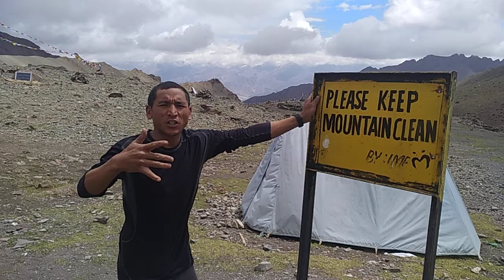Fitness india challenge at 5000mtr above sea level